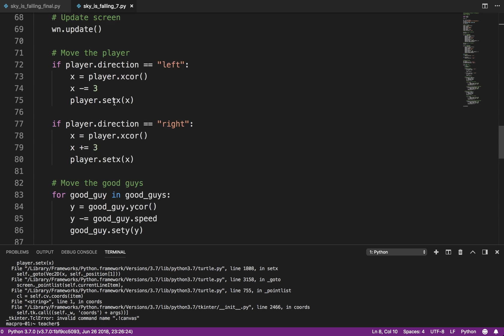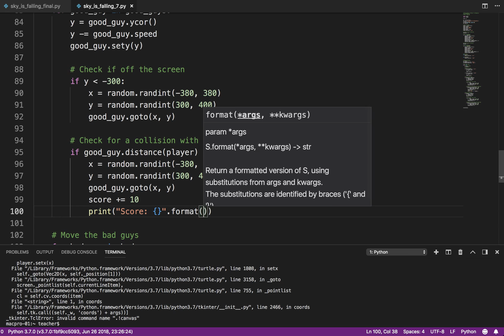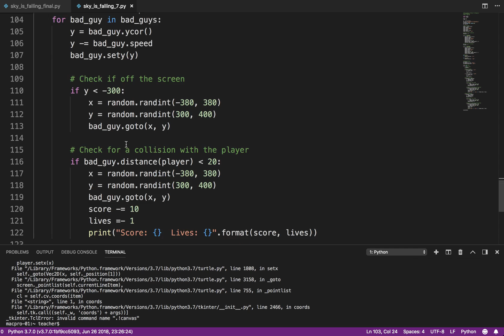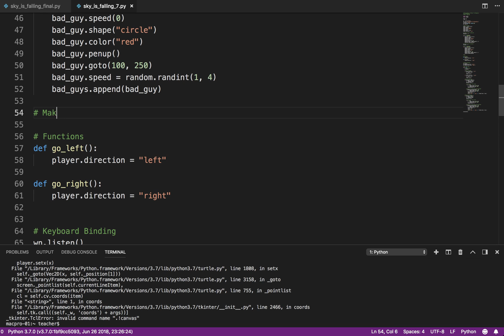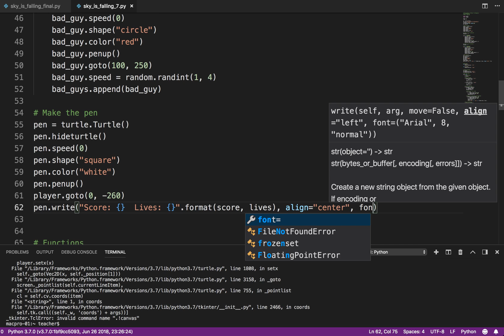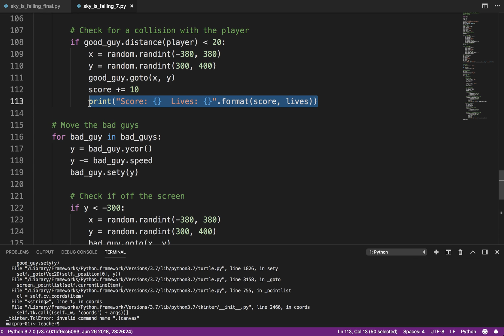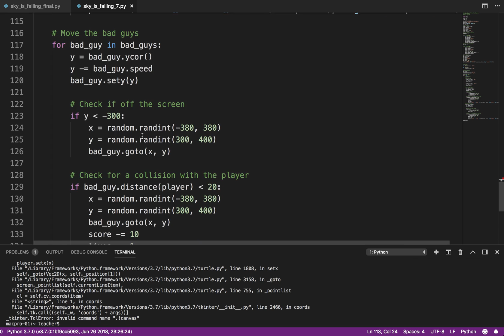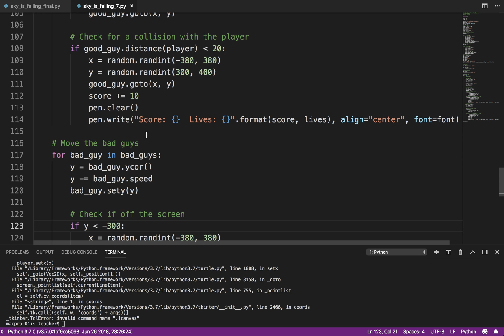Python Game Programming Tutorial: Falling Skies Part 7